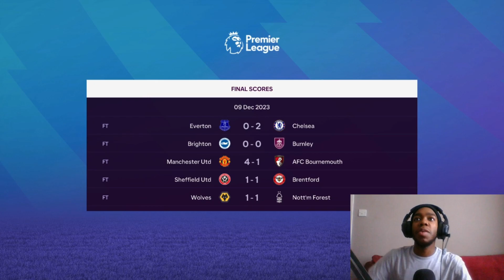Anfield Ambiance!!! FC 24 Arsenal Career Mode #5